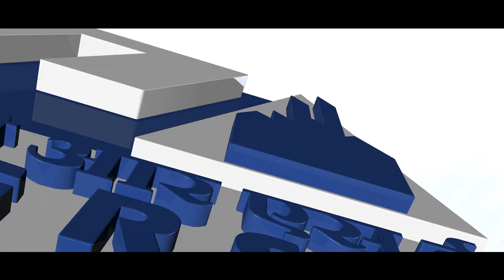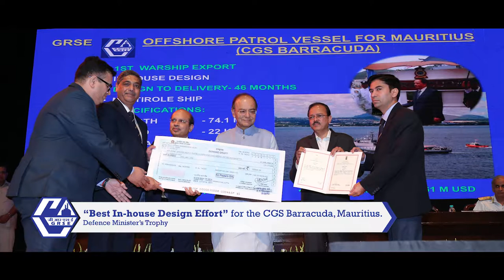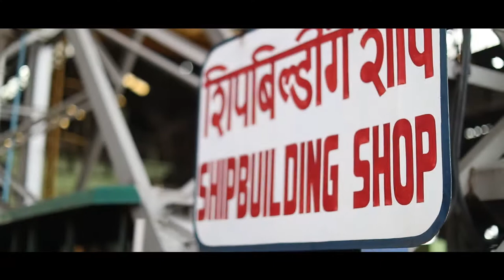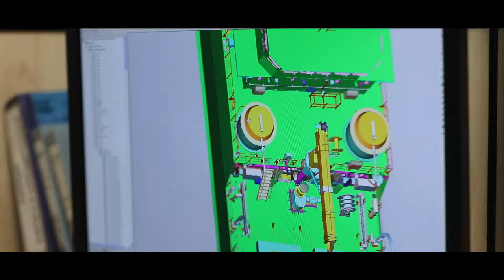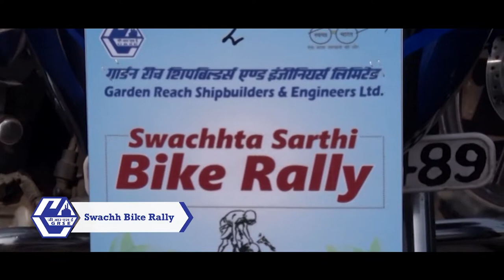GRSE CORPORATE FILM